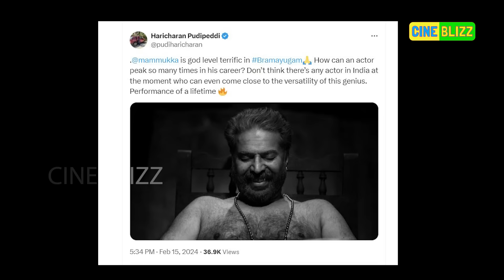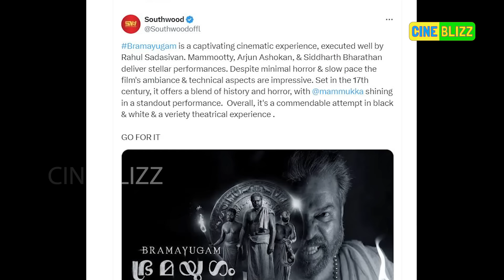തമിഴ്നാട്ടിലെ തിയേറ്ററുകളും കുലുക്കി..! മമ്മൂട്ടിയുടെ ഭ്രമയുഗം | Bramayugam Public review Tamilnadu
തമിഴകത്തേയും ഭ്രമിപ്പിച്ച്
മമ്മൂട്ടിയുടെ ‘ഭ്രമയുഗം’
Bramayugam Public review Tamilnadu